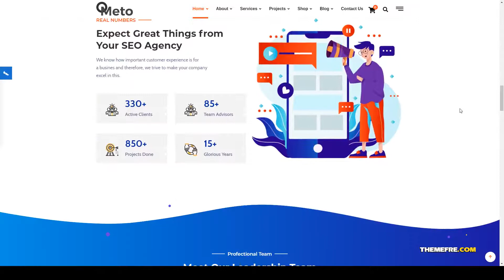Meto SEO and Marketing WordPress Theme seo digital agency Easy Create Website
Columns 4+

 Layout Responsive